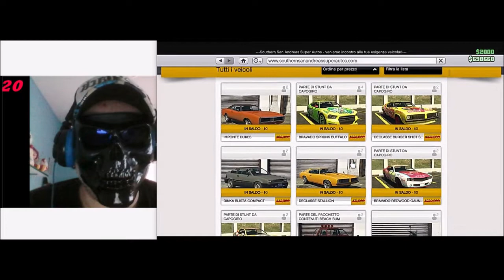Gta5 online ps4 DUPLICAZIONE OPPRESSOR MK II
in base operativa quando mette in moto la macchina premete due volte veloce il tasto PS andando da amici e fate partecipa a sessione tenete premuto R2
CON QUESTA DUPLICAZIONE DOVREI ESSERE ELETTO COME DIO DEL PIANETA